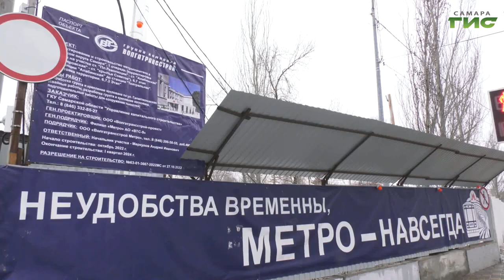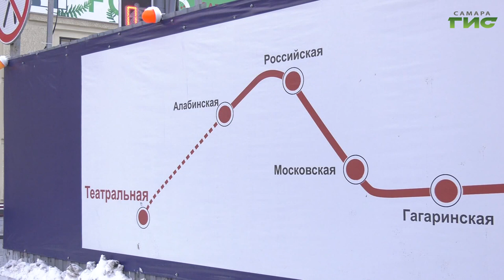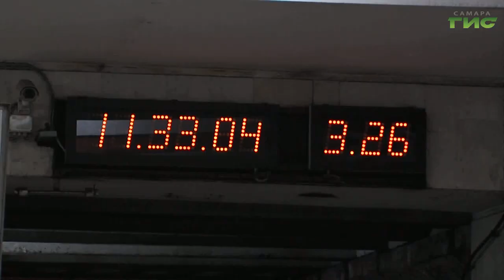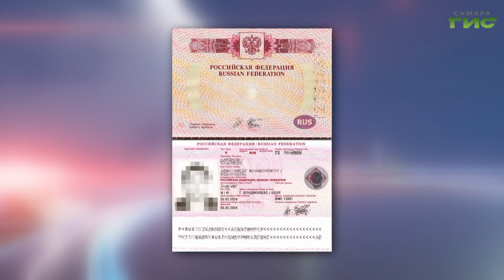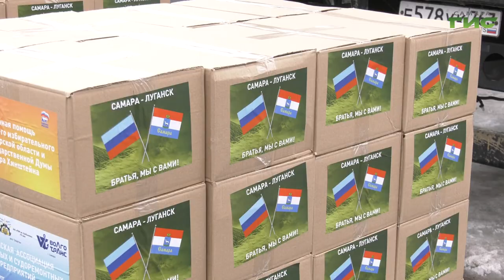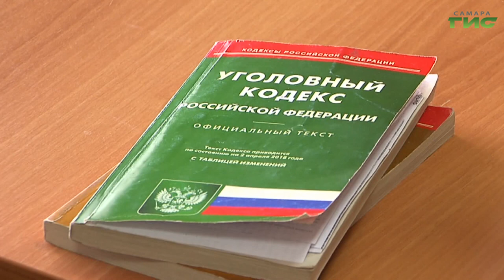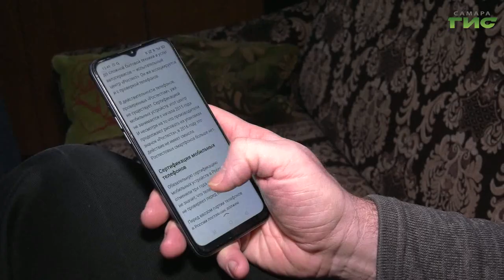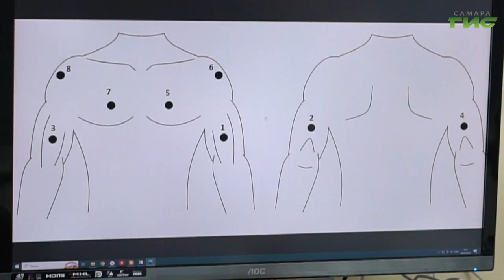"События" от 10.03.2023 (вечер)